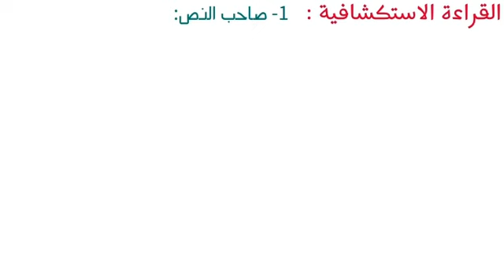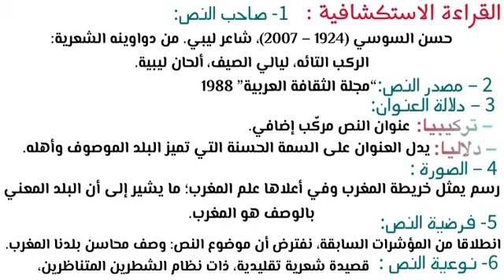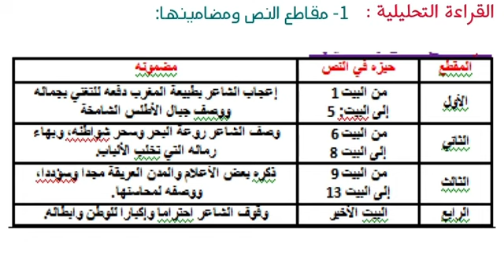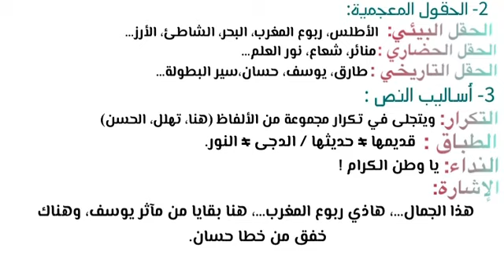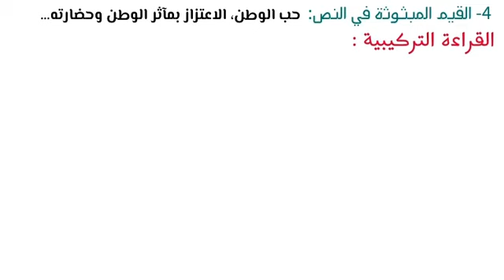تحضير نص وطن الكرام للسنة الثانية اعدادي